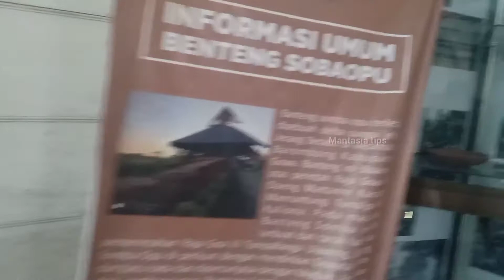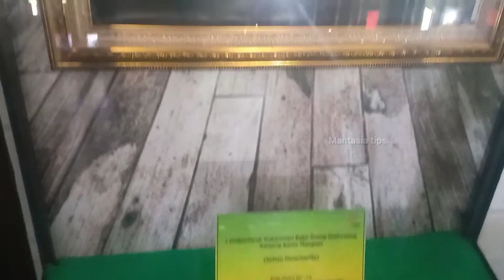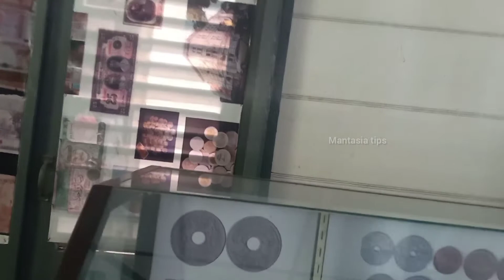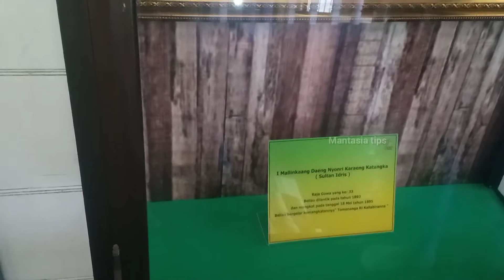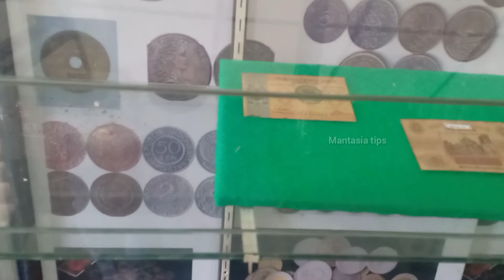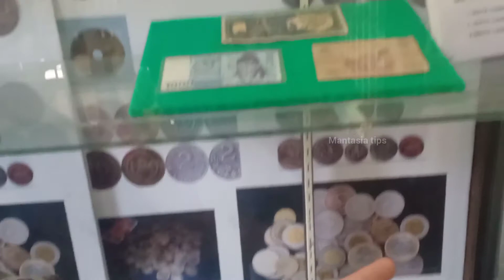Wisata Bersejarah di Museum Pattingalloang Benteng Somba Opu Gowa Sulawesi Selatan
bentengsombaopu Wisata Bersejarah di Museum Pattingalloang Benteng Somba Opu Gowa Sulawesi Selatan